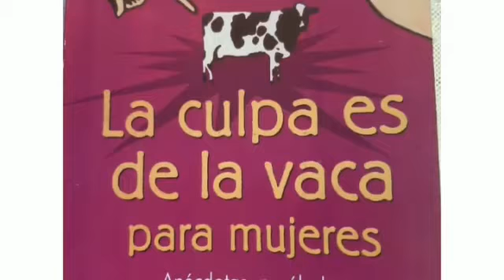Tito En Casa - Lectura Recomendada Patricia G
Anécdotas, parábolas y reflexiones